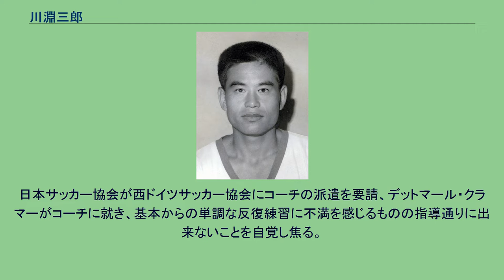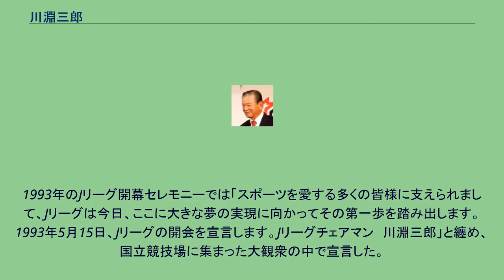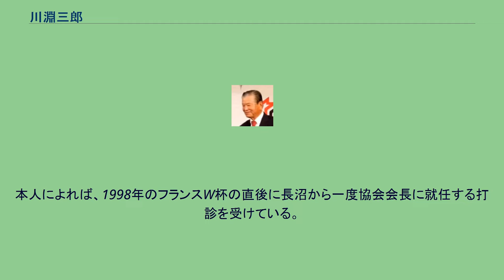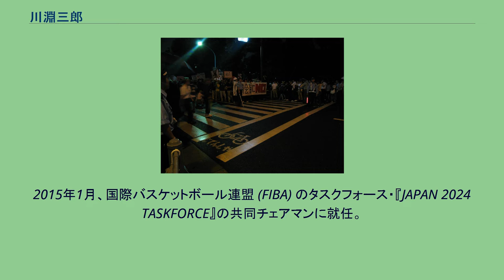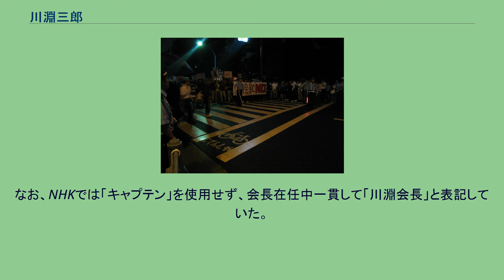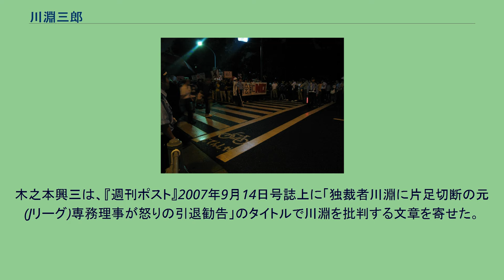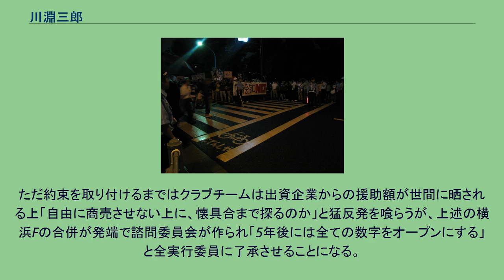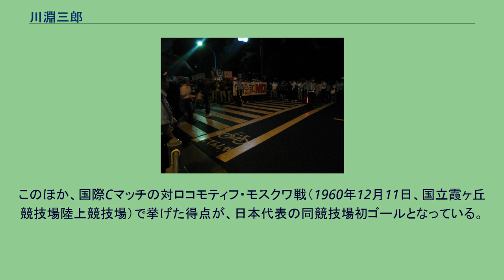川淵三郎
川淵 三郎（かわぶち さぶろう、1936年12月3日 - ）は、日本の元サッカー選手、元日本代表監督。
2020年東京オリンピック選手村村長。
Jリーグ初代チェアマンを経て、第10代日本サッカー協会 (JFA) 会長を務めた。
早稲田大学第二商学部商学科卒業。
日本サッカー殿堂入り。
2009年、秋の叙勲で旭日重光章を受章した。
JFA会長は、それまで無給だったが、川淵の代から有給となった（推定3000万円）。
会長退任後は日本サッカー協会の名誉職を歴任しており、名誉会長を経て、2012年6月より最高顧問、2020年6月15日時点では相談役である。
日本トップリーグ連携機構代表理事会長。
2020年東京オリンピック・パラリンピック競技大会組織委員会評議員会議長。
日本バスケットボール協会エグゼクティブアドバイザー。
元公立大学法人首都大学東京理事長。
実業界では、古河グループの古河産業の取締役を務めた。
公式な愛称は「キャプテン」、渾名は「サブ」。
家族は妻と2女の4人家族。
1964年撮影 小・中学生時代は演劇に打ち込み、放課後は放送局に通い放送劇に出演していた。
その傍ら、元々運動神経が良かったため誘われる形で野球部にも所属した。
高校入学後、サッカーに誘われるも感想は「汚れるし痛い」として継続する気は無く。
退部を申し出るが部員に引き止められたことに加え「サッカーなら、試合遠征で色んな場所に行ける」と口説かれて残留。
大阪や明石の空襲で焼け跡が放置され闇市が勢力を伸ばす終戦直後の混乱期に四国などへサッカー遠征、漫遊し羽を伸ばす。
早稲田大学ア式蹴球部に所属し、日本代表として東南アジア方面に同行。
当時イギリス領だった香港のクリケットのカントリークラブにある緑の芝生に驚き、さらにドイツ・デュースブルクスポーツシューレの環境を目の当たりにし彼我の差に愕然となる。
日本サッカー協会が西ドイツサッカー協会にコーチの派遣を要請、デットマール・クラマーがコーチに就き、基本からの単調な反復練習に不満を感じるものの指導通りに出来ないことを自覚し焦る。
1970年代半ば、古河電気工業サッカー部の監督を退任した川淵は仕事に専念する。
伸銅事業部の販売課長に就任。
伸銅品の納入先はトヨタ自動車や松下電器等の大企業。
しかし間に指定問屋が介在する世界で、問屋の社長や番頭は手練手管に長けた叩き上げタイプの商売人が多く、伸銅品の販売は古河電工の営業畑で最も泥臭く人間臭い分野だった。
その一筋縄ではいかない問屋を相手に、銅の国際相場を睨みながら、かつライバル企業に競り負けぬように受注製造量や納期を交渉しなければならない。
川淵は課長でありながら即断即決で契約をまとめた。
担当役員や部長には叱責されたが、「社に持ち帰って相談していたら、注文を他社に奪われてしまう」と真っ向から反論。
一方、海千山千の問屋の社長たちにも、一歩も退かない体当たり、自己決定・実行型の交渉で、次第に信頼を得た。
どんな相手にもおもねず、臆せずに懐に飛び込み直言する言動。
のちにチェアマンとして世間に認識された川淵の姿は、当時と少しも変わらないと言えそうだ。
1988年、森健兒から日本サッカーリーグ (JSL) 総務主事の後任を頼まれ引き受けるが、森は「川淵さんはおそらく古河電工の役員として東京に戻れると思っていたんでしょう。ところが東京に戻ることになったものの、本体の古河電工ではなく系列の古河産業に出向だったんです。もしこれが本体の役員だったら彼はそっちに行ってサッカーに関わっていなかったと思いますよ。権力志向の強い人だから。これからどうなるかわからないサッカーより彼はそっちを選んだでしょう」と話している。
『「ダイヤモンド・サッカー」の時代』のインタビューでも、川淵はほぼ同内容の話をしている。
「サラリーマンとして先が見えた以上、このままでは生きていく上で夢がない。では自分の目指すことのできる夢って何だろうと考えたときに、それはサッカーしかないと思ったんです。それで総務主事の話を引き受けることにした」。
JSL総務主事になった川淵は、水面下ではプロ化の動きがあったもののサッカーに対して投げやりで、当時の場末感漂うJSLを見て幻滅しており、内心プロ化には消極的な立...